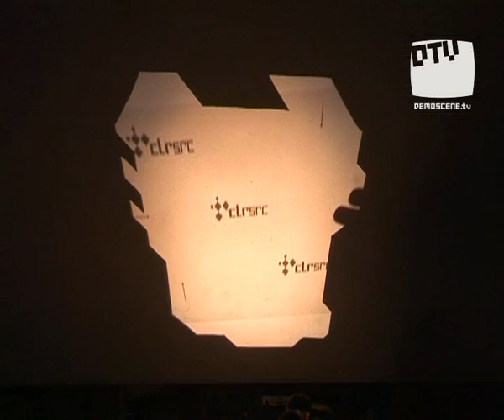Rock'n'Troll by clrsrc - Overhead projector (OHP) demo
This is a contribution to the Buenzli 16 demoparty (held in 2006 in Winterthur, Switzerland) in category OHP demo.

Done/performed by members of clrsrc demogroup, shooted by demoscene.tv.